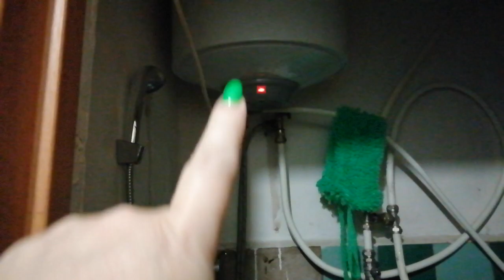доброе утро. вода еле идёт. я в общаге не член. 21.09.2022